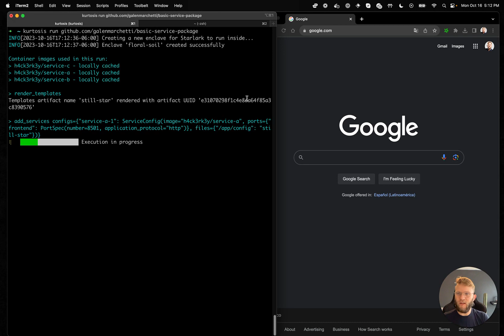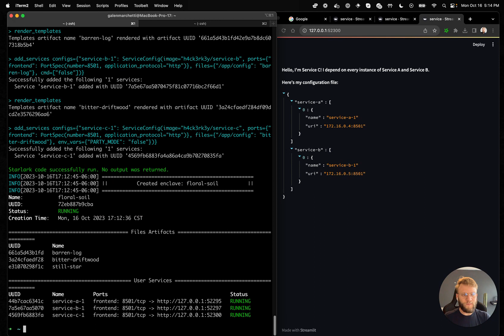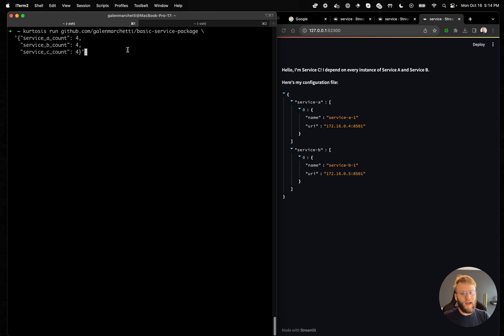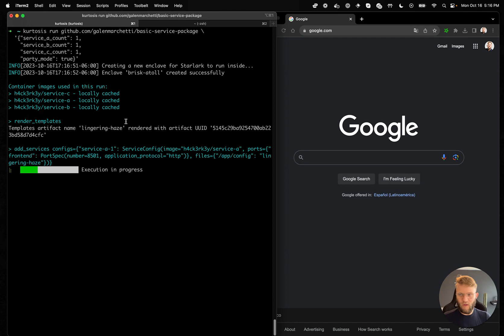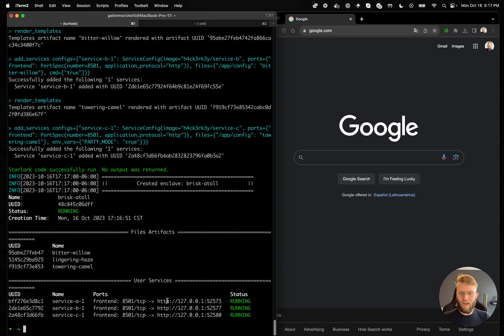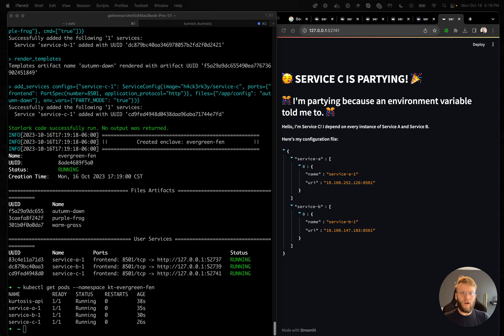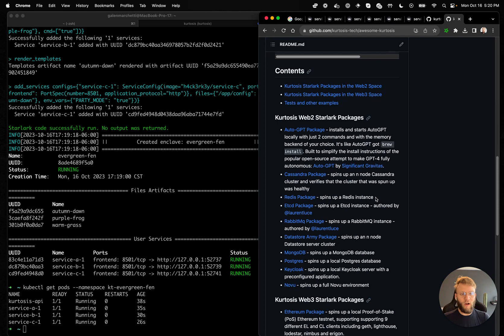Intro to Kurtosis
A quick 10 minute introduction to Kurtosis, showcasing the use of the Kurtosis CLI spin up and tear down the backend environments you need.

0:00 Introduction & Why Kurtosis
1:24 Run a backend architecture from a Github locator
3:12 Change the number of services in the environment by passing in a JSON
4:53 Clean up all the associated files and containers for the backend
5:35 Change application-layer functionality by passing in a JSON
7:19 Run over Kubernetes
8:49 Visit Kurtosis on Github & Join the community